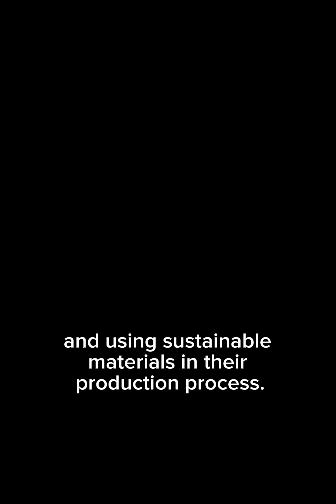Mame Diarra Apparel & Clothing with Designs by Omar Thiam of Senegal